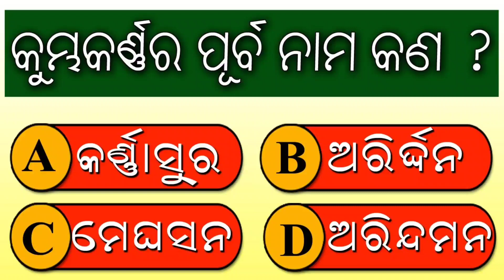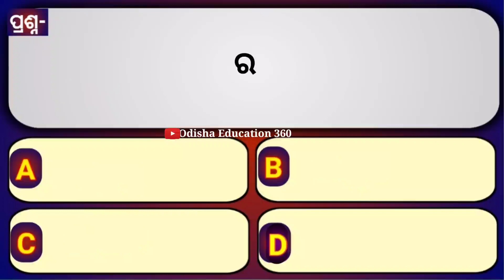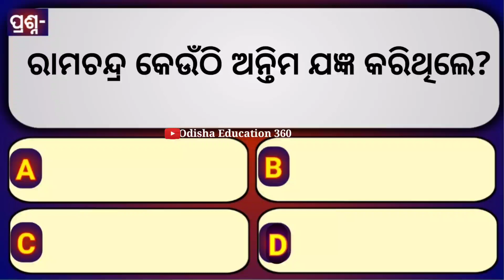October 1915 Ramayana Question Answer | Mahabharata | Bhagawat Greta | Odia Gk | 2021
15 Ramayana Question Answer | Mahabharata | Bhagawat Greta | Odia Gk | Ramayana Gk |

@Technical Subhra

clever questions
Science Gk
10 clever questions
10 tricky questions
odia quiz
odia riddle
odia dhaga katha
odia gk
 odia paheli
odia khati
odia riddles